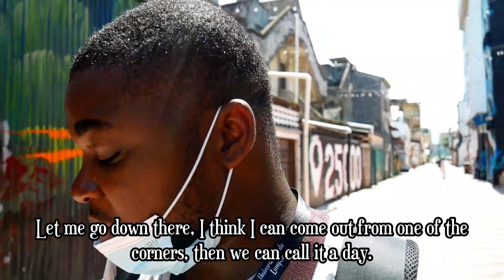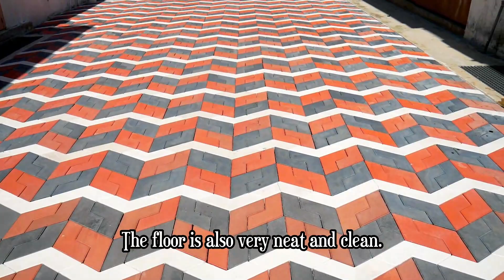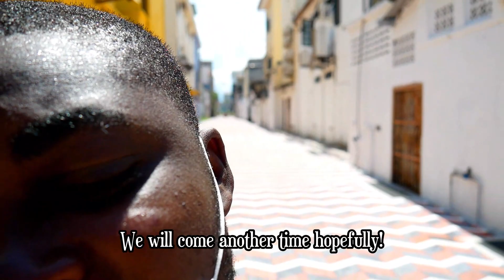I Found this Beautiful Malaysia Street in Kuantan! - Malaysia Pahang Travel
In this travel vlog, Bolu is gradually bringing the Kuantan series to a close, and suddenly spots a very beautiful hidden area in Kuantan, along the streets of the city. This is one of the most adorable moments for Bolu who is a foreigner in Malaysia. One of Bolu's hobby is to appreciate nature and creativity. On this note, Bolu can state that the creativity of Malaysia is at top-notch. Hence, Bolu can't wait to see more surprising discoveries from other cities around Malaysia, as every state has their own unique values and attractions. Let me know what you think about this discovery in Malaysia and if you are a lover of nature and creativity just as Bolu.

***TIMESTAMPS***

Stay tuned for more videos from Malaysia, as you travel Malaysia with Bolu, by the way this is a Malaysia lunch out, Malaysia travel vlog, and may serve as a Malaysia travel guide! During the journeys and explore of Malaysia, I have discovered that Malaysia is truly Asia, so this travel vlogs around Malaysia is quite interesting as I am a foreigner in Malaysia! hope through my vlogs in Malaysia, I may inspire you to visit Malaysia! Let's enjoy traveling Malaysia and explore with bolu on this travel vlog Malaysia. sometimes I like to travel Malaysia and make some Malaysia road vlog, and this Malaysia vlog, in particular is amazing, have you ever visited a post office in Malaysia? it is an interesting vlog Malaysia, I also tried some delicious Malaysia food, I'm sure you want to find out my Malaysia food reaction, hopefully I will love to make more travel vlog Malaysia, soon hope you enjoy this travel video Malaysia, from this foreigner in Malaysia!